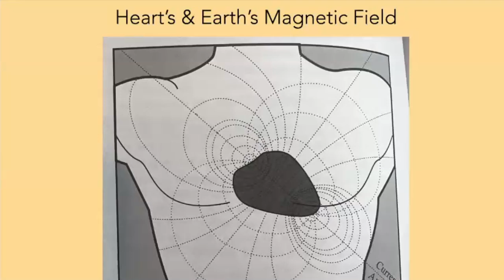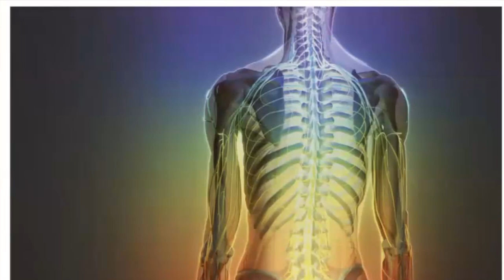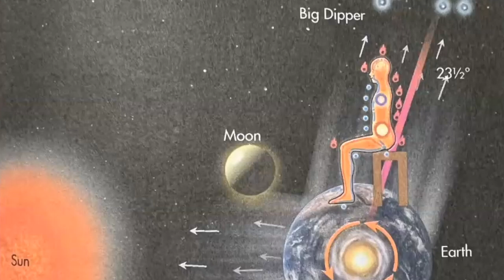Aligning the axis of the world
Meditation & Invocation by Dominique Claire Germain